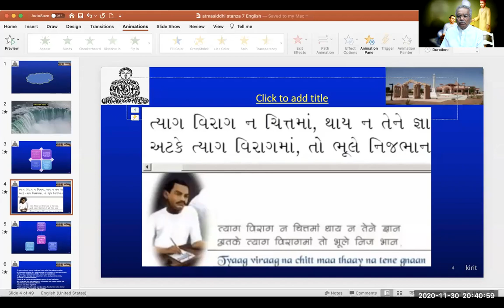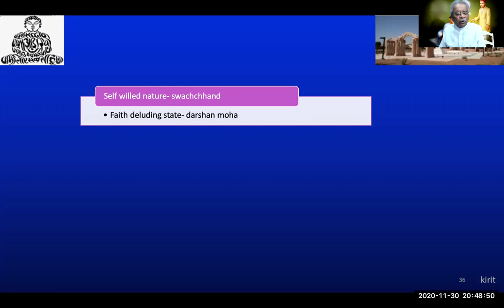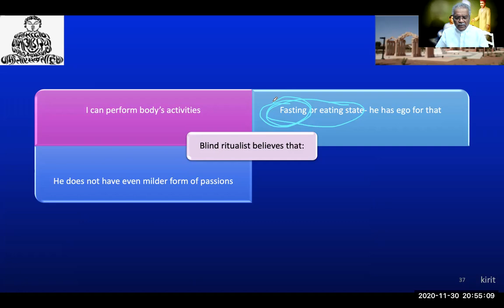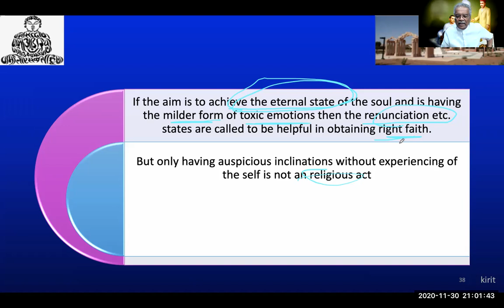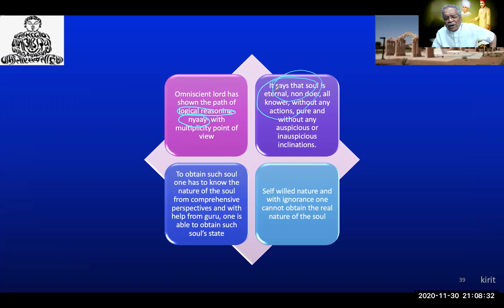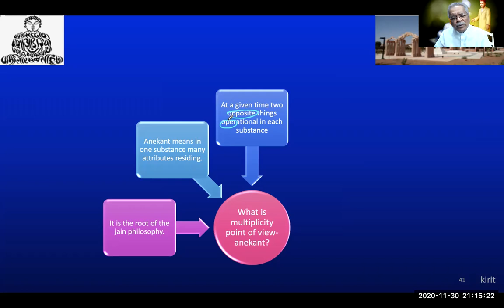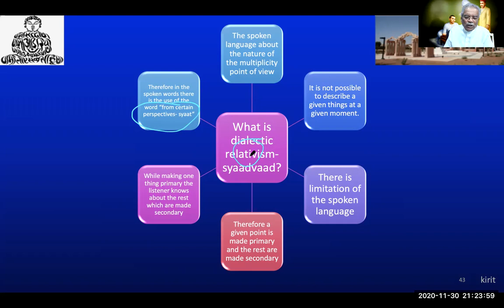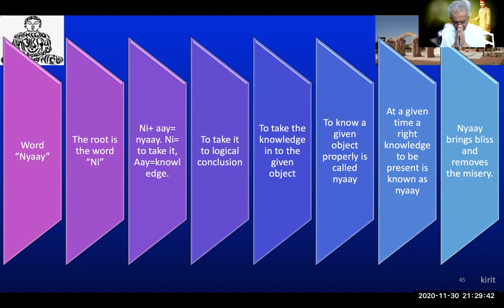Atmasiddhi Shastra (English) - Stanza 7 Part 7 of 8